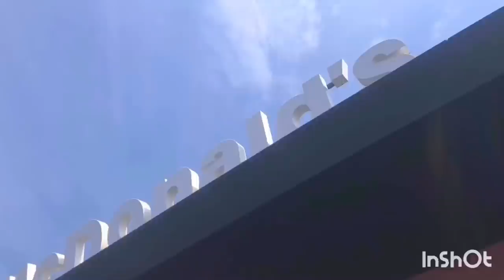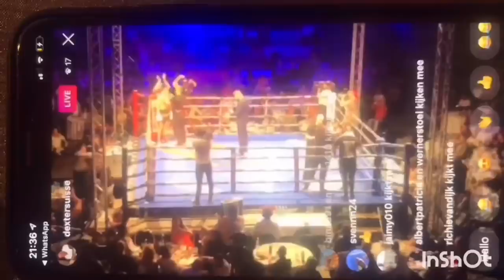WATER CHALLENGE & UITETEN MET FAMILIE - DONNA&GRADUS WEEKEND VLOG #3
Volg ons op instagram: @donnagradus / @graduskrausofficial